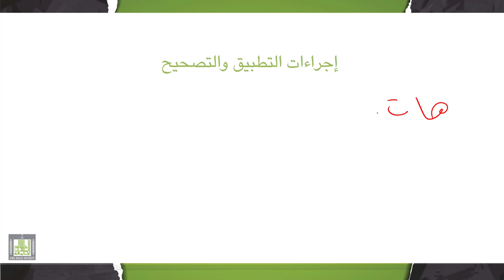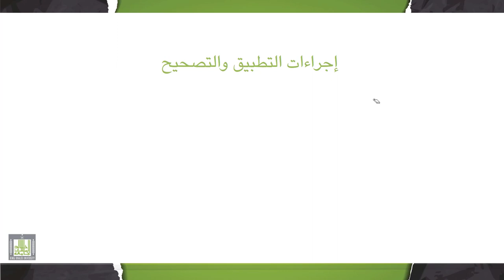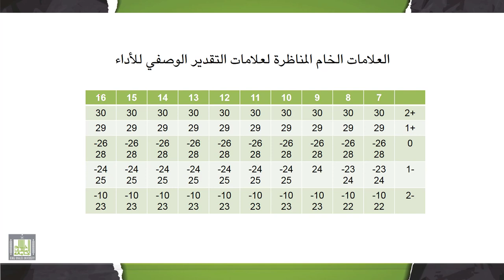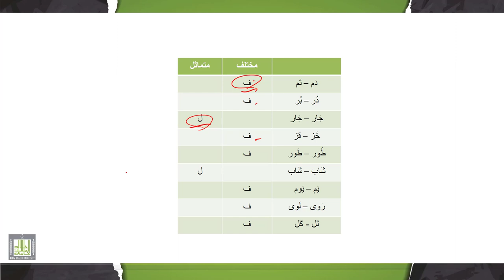تقييم وتشخيص صعوبات التعلم | 5-2 | اختبار التمييز السمعي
الوحدة 5 : تقييم وتشخيص الصعوبات الإدراكية
الدرس 2 : اختبار التمييز السمعي
- التمييز السمعي.
- المهمة الاختبارية.
- نماذج الاختبار وفقراته.
- تعليمات التطبيق والتصحيح.